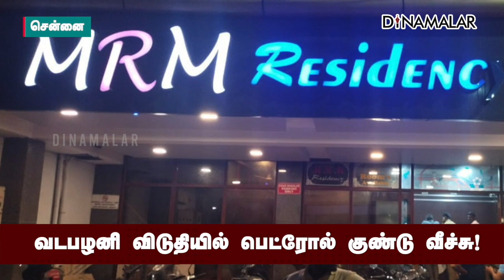வடபழனி விடுதியில் பெட்ரோல் குண்டு வீச்சு! | Petrol bomb attack | Vadapalani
வடபழனி விடுதியில்
பெட்ரோல் குண்டு வீச்சு! | Petrol bomb attack | Vadapalani#